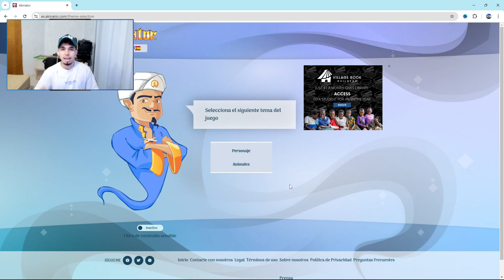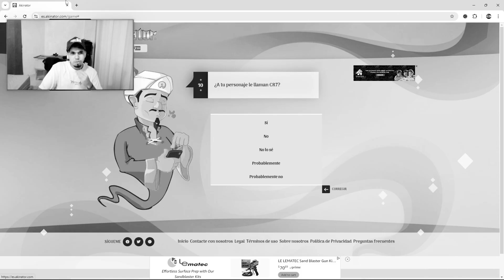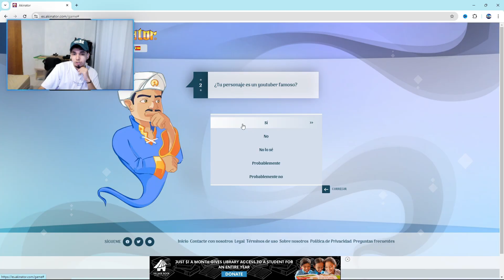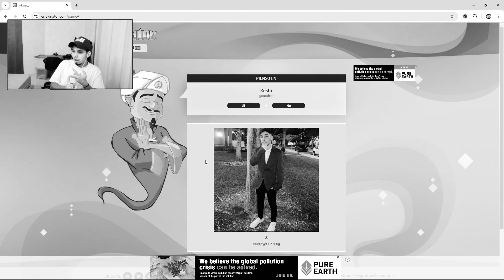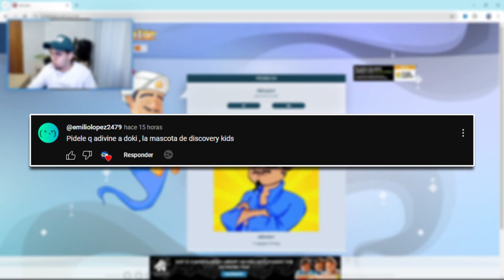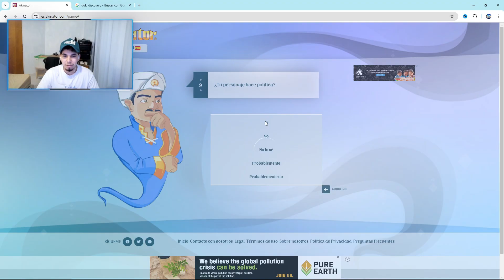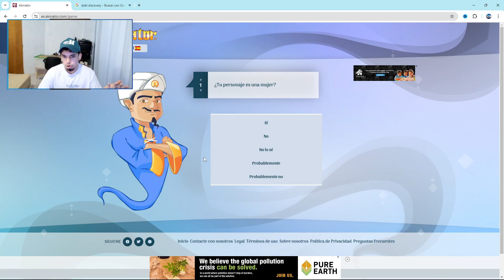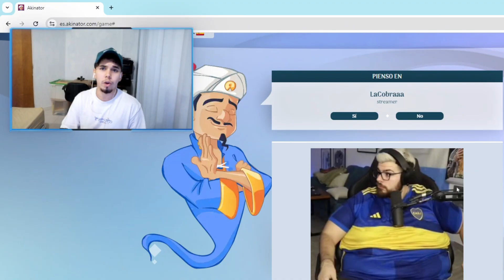Jugando Akinator en 2024... ¡El GENIO sabe TODO!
¡Únete a nosotros en este emocionante video en el que nos sumergimos en el mundo de Akinator, el famoso juego de adivinanzas que ha conquistado Internet! En 2024, este genio virtual parece saber TODO, y ponemos a prueba sus habilidades. ¡Mira cómo desafiamos a Akinator con varios personajes, desde íconos clásicos hasta celebridades modernas, y ve si puede adivinarlos todos!

Ya seas un jugador experimentado de Akinator o nuevo en el juego, este video seguramente te entretendrá y despertará tu curiosidad.

¡Cuéntanos en los comentarios si te sorprendieron las conjeturas de Akinator!

00:00 Introducción
00:20 Akinator adivina el Canal de Cristiano
01:38 Akinator adivina a Westcol
02:47 Akinator adivina a Neymar
03:14 Akinator adivina a TheDani19
03:59 Akinator adivina a Akinator
04:41 Akinator adivina a Doki
05:31 Akinator adivina a Maria Corina
06:10 Akinator adivina a Steve
06:58 Akinator adivina a la Cobra